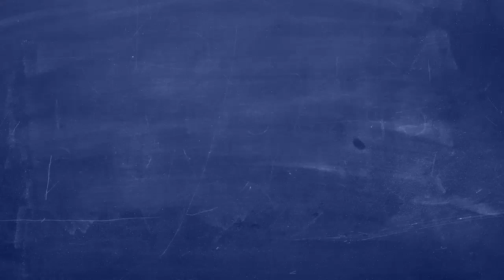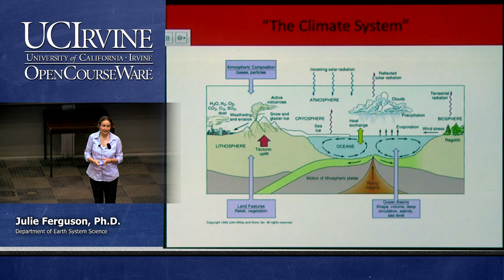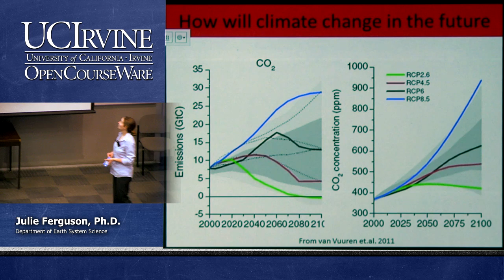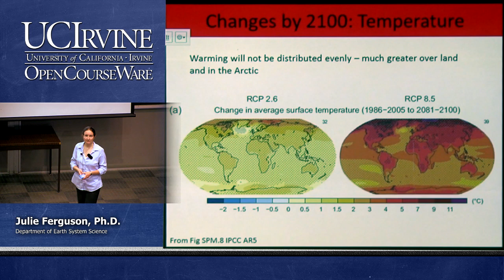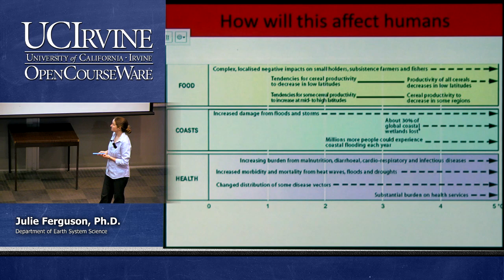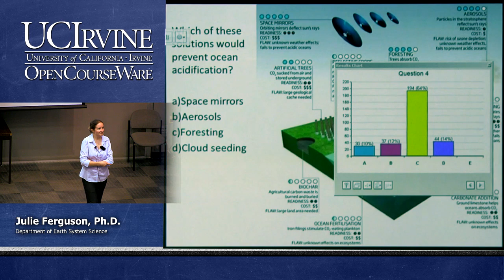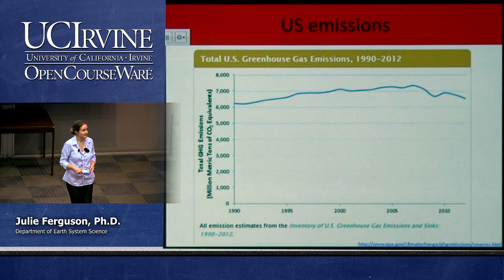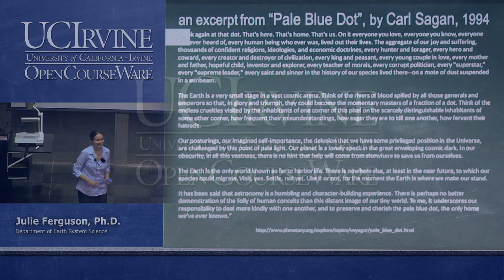ESS 5. Lec. 19.The Atmosphere: Earth's Future Climate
UCI Earth Systems Science 5 The Atmosphere (Spring 2014)
Lecture 19: The Atmosphere -- Earth's Future Climate --
Instructor: Julie Ferguson, Ph.D.

Description: The composition and circulation of the atmosphere with a focus on explaining the fundamentals of weather and climate. Topics include solar and terrestrial radiation, clouds, and weather patterns.

Required Attribution: Ferguson, Julie Earth Systems Science 5 (UCI OpenCourseWare: University of California Irvine), [Access date].